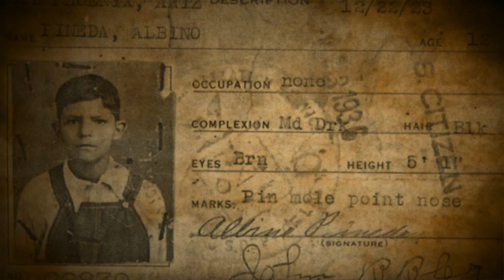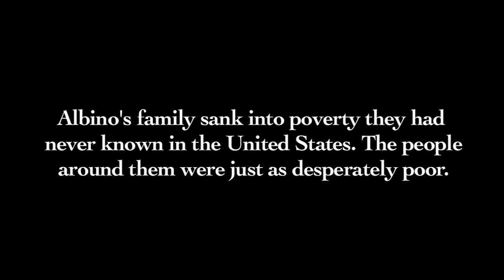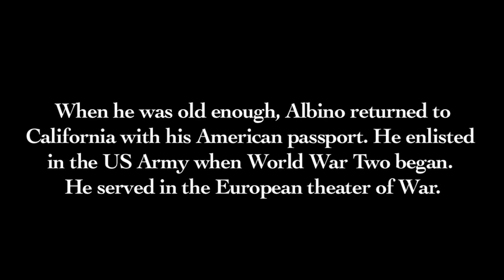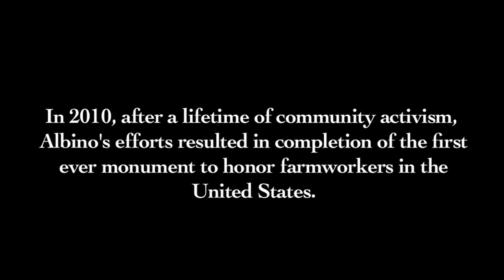Albino Pineda Tells His Family Story of Repatriation In The 1930s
In the 1930s, during the Great Depression, the United States embarked on a policy of "repatriating" families of Mexican descent, even though the children in many cases were American-born citizens. Many of these families had lived and worked for decades in the U.S.. Albino tells his moving story of his boyhood experience of Repatriation. The irony is that many young repatriated men returned to the U.S. to serve the American nation in World War Two. Albino was one of many who bravely served their country, despite being treated as aliens and illegally deported as children.